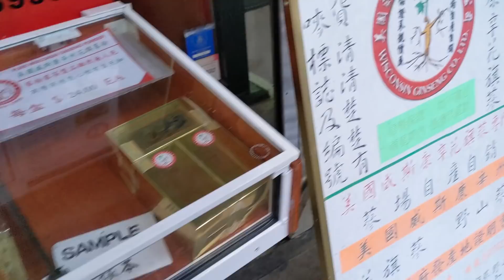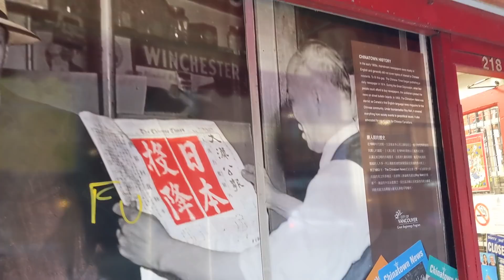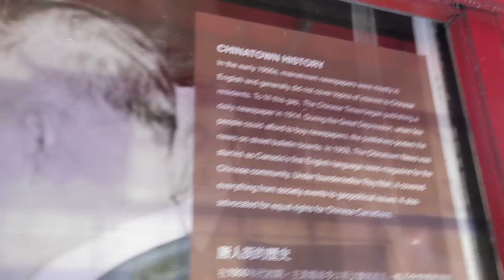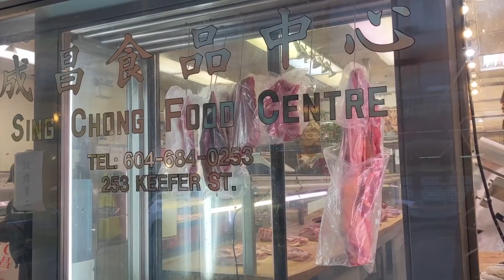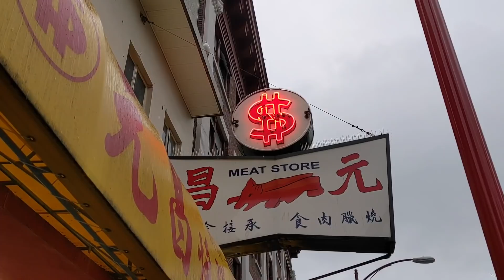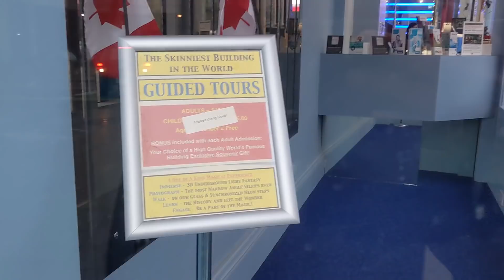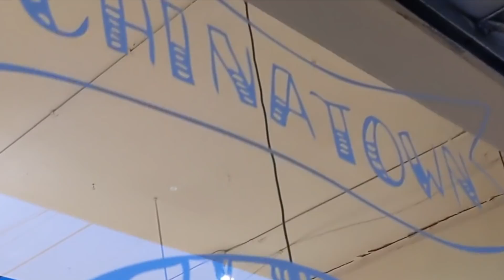カナダの中華街でカフェ探したら、まるで中国旅行みたいになった。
本日はカナダ・バンクーバーの中華街に新しいカフェやお洒落なお店が多数できていると聞きつけ、
感染予防を意識しながら街を散策してみました。
カナダにいながらも、中国、アジアを感じられるバンクーバーのチャイナタウンは、まさに多文化国家カナダを象徴しているようです。
お時間ります時にご覧頂けますと幸いです。

【日系CAと外資系CAを比べてみたシリーズ】

【CA・エアライン就活についてなら】

【使用楽曲】